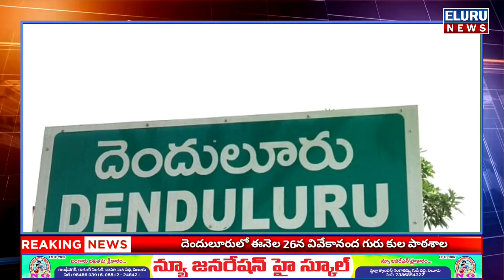దెందులూరులో ఈనెల 26న వివేకానంద గురు కుల పాఠశాల (1968-1975) పూర్వ విద్యార్థుల ఆత్మీయ సమ్మేళనం//